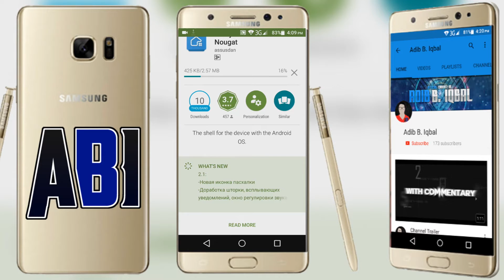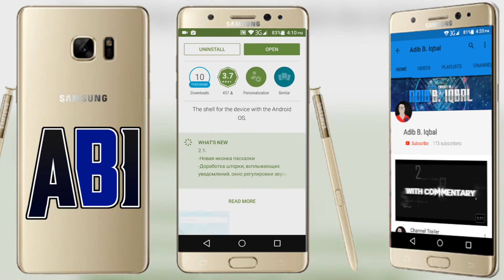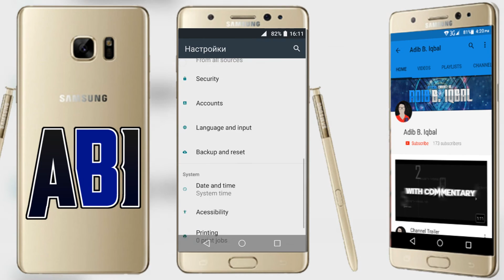How To Get Android Nougat Features On Any Android (No Root)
- Adib B. Iqbal